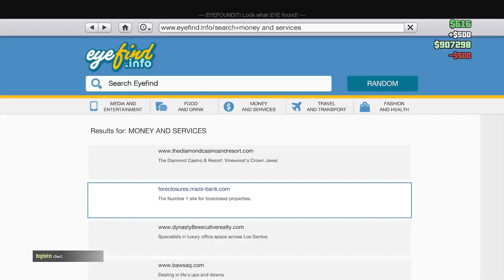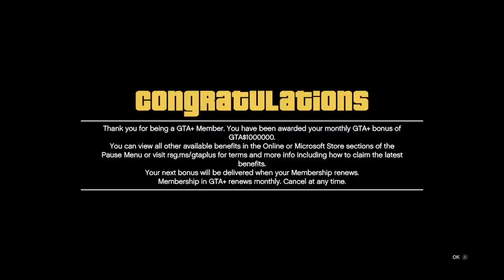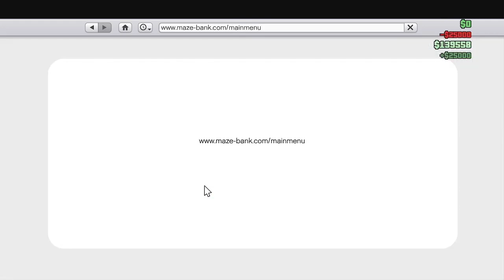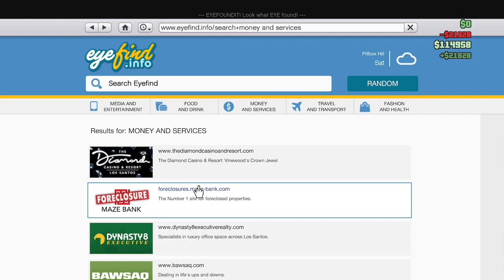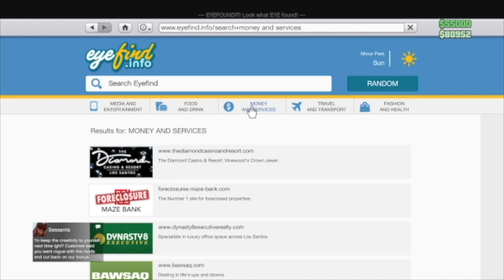GTAO random bullshittery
just some more random clips i thought yall would like